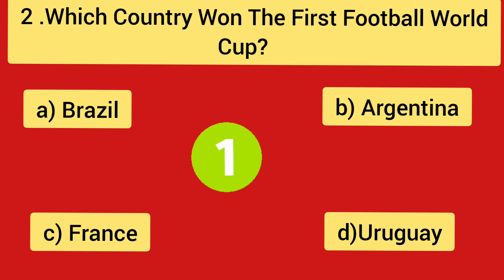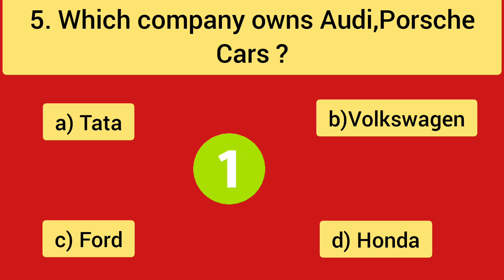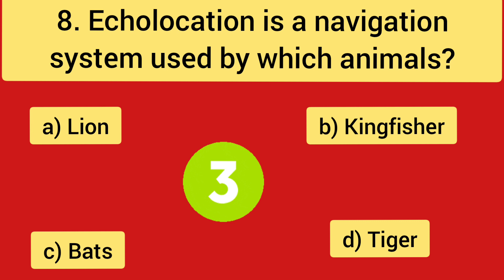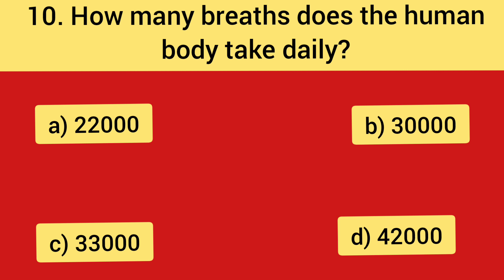Top 10 Rarest General knowledge Questions and answers🤯😇 General knowledge 2023 Questions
Episode 58: General Knowledge Quiz II General Knowledge questions and answers Il Facts Quiz II  Trivia Quiz
1. What is the 4th letter of the Greek alphabet?
2 .Which Country Won The First Football World Cup?
3. How many human players are in a polo team?
4. How many molecules of oxygen does ozone have?
5. Which company owns Audi,Porsche Cars ?
6. Which watch company has a pointed crown as its logo?
7. What is the name of the main antagonist in the Shakespeare play Othello?
8. Echolocation is a navigation system used by which animals?
9.  Who invented the bikini bathing suit ?
10. How many breaths does the human body take daily?

General knowledge questions for adults,General knowledge questions with answers,